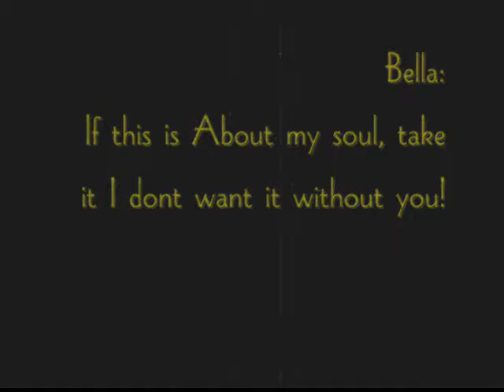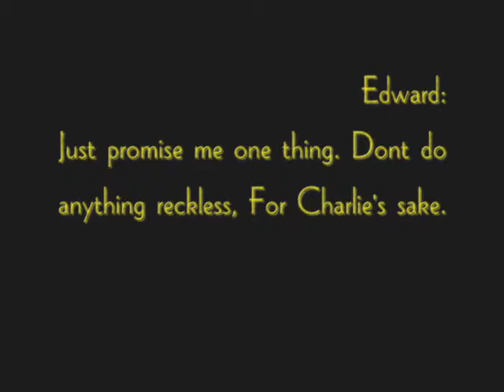angels new moon scene